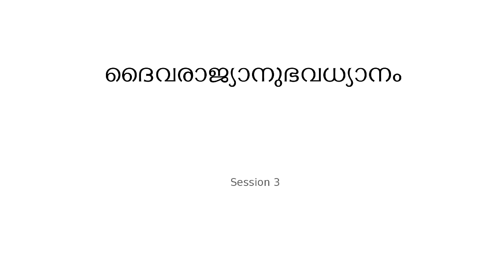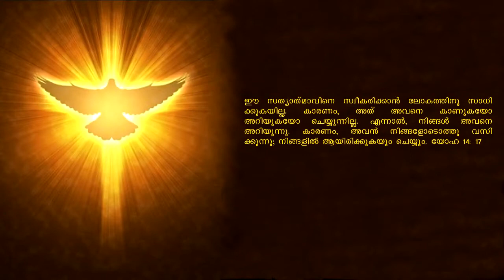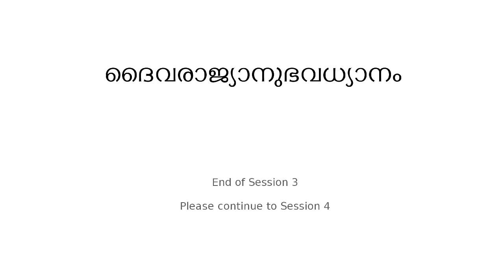ദൈവരാജ്യാനുഭവധ്യാനം December 2017 Session 3